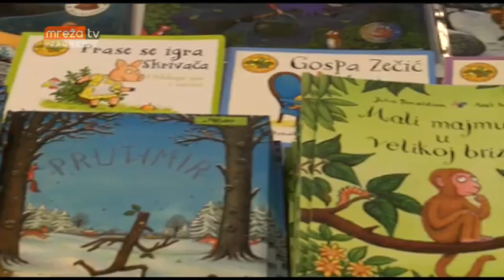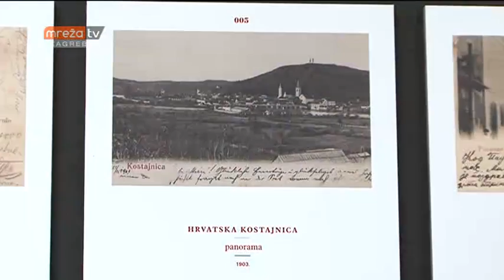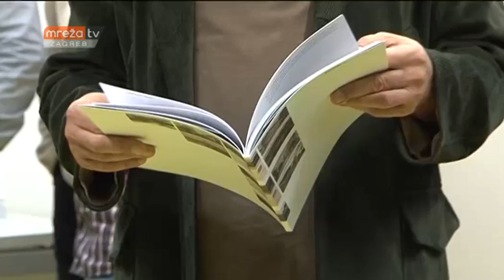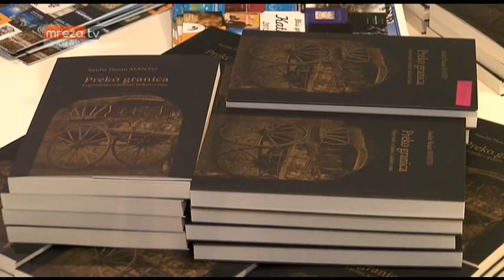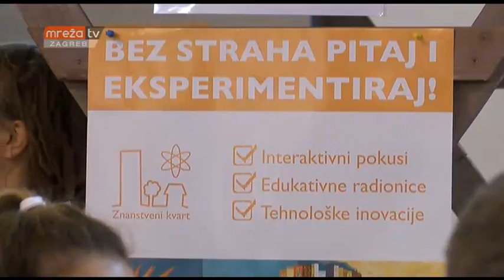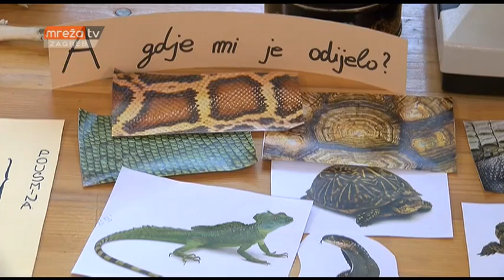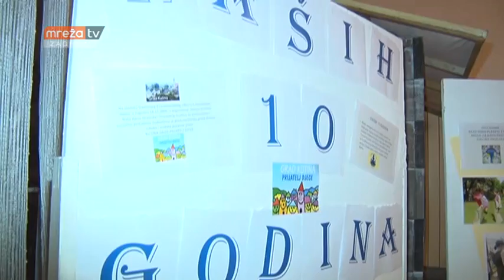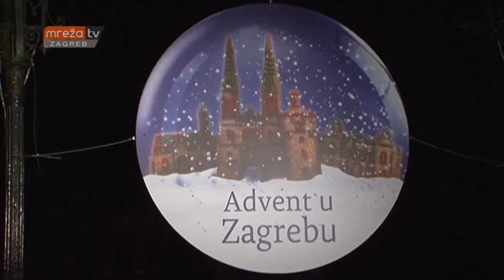IZLET EXPRESS 11.11.2016.